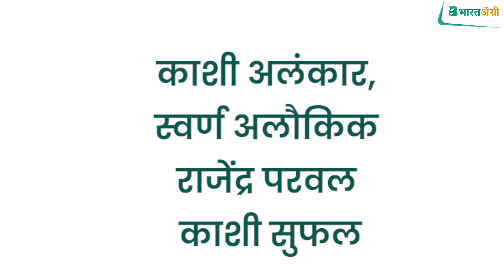परवल की जबरदस्त खेती एक एकड़ में डबल पैदावार | Parwal ki kheti | Pointed gourd farming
🅱️ भारतॲग्री यूट्यूब चैनल में आपका स्वागत है।

👨‍🌾 किसानों को मिलेगी परवल की एक एकड़ खेती में डबल पैदावार✅ आज के वीडियो में हम जानेंगे परवल की खेती के बारे में ▶️ आप वीडियो को अंत तक देखें और जानकारी पसंद आने पर शेयर करना न भूलें। 🤳

🔴 उत्पादन
🟠 उपयोग
🟣 जलवायु
🟢 मिट्टी एवं किस्में
🔵 समय, कीमत और मुनाफा

💁‍♂️ इसके अतिरिक्त यदि आप कृषि संबंधित अन्य जानकारी प्राप्त करना चाहते हैं, तो 📱 भारतॲग्री ऐप डाउनलोड करें और मिनटों में कृषि संबंधित सलाह प्राप्त करें।  👍